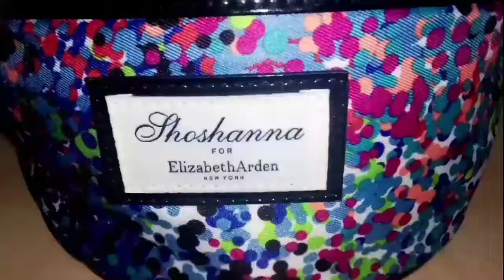My Whole Makeup collection || How to organize Makeup box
my whole makeup collection and organize Makeup box